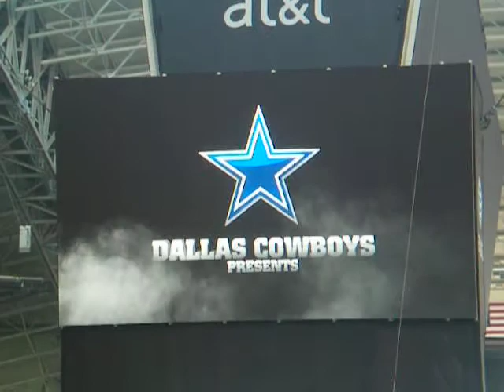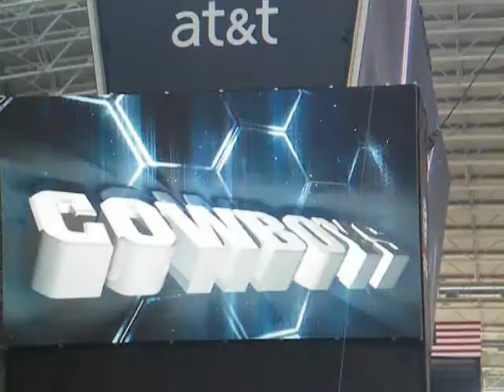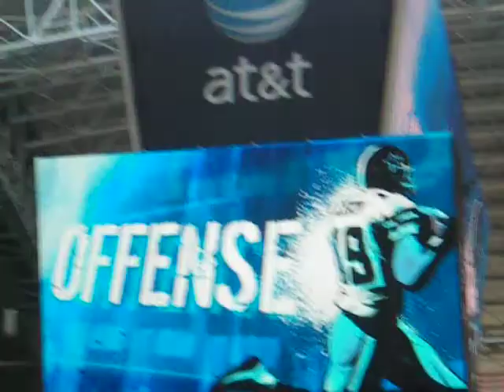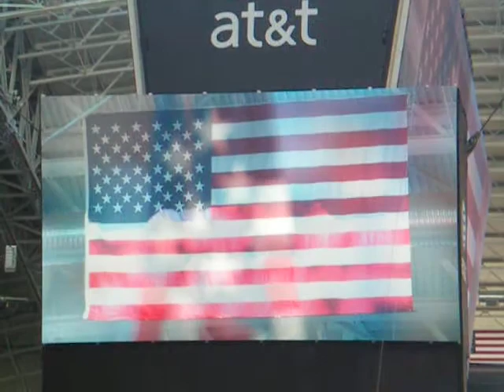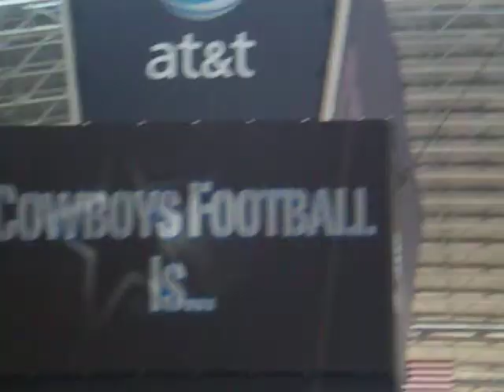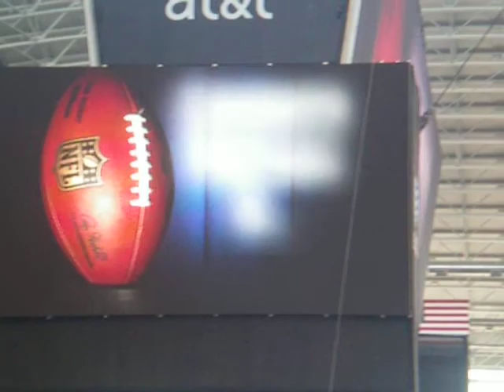Cowboys' Entrance Video!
THE Dallas Cowboys' entrance video, as seen on the "little T.V." on the Party Deck!  I TOTALLY recommend it!!